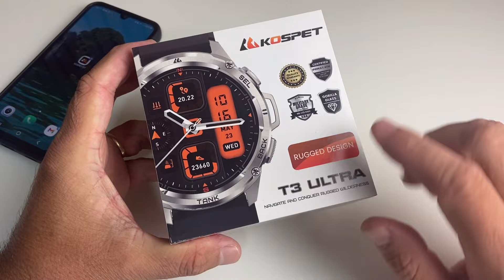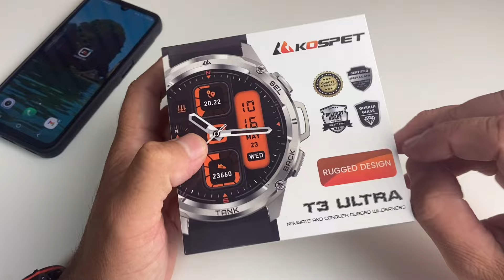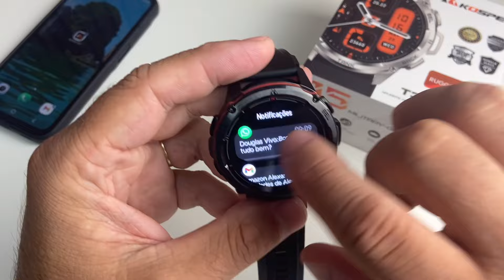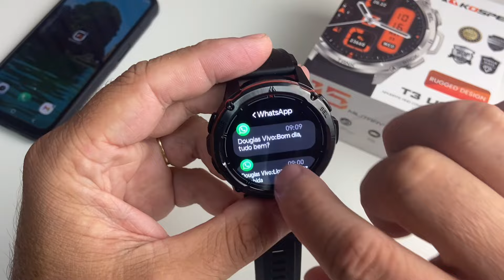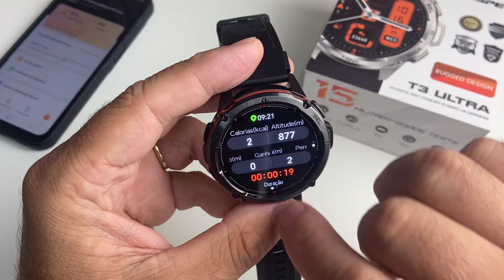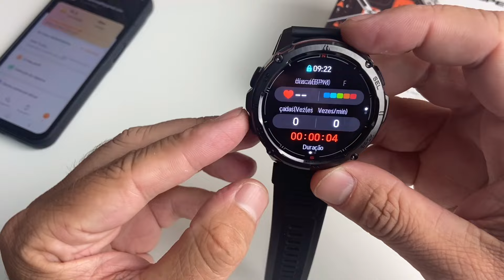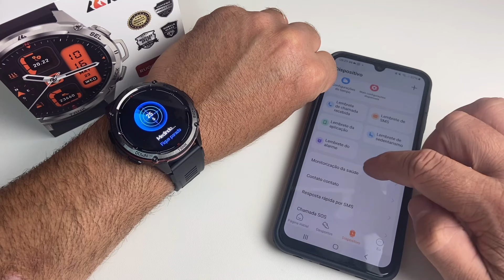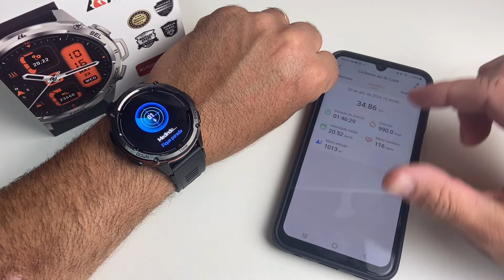KOSPET T3 ULTRA - O SMARTWATCH MAIS RESISTENTE E COM CERTIFICADO MILITAR. TEM GPS, BARÔMETRO, 5ATM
Neste vídeo eu falo sobre a avalição final do Smartwatch Kospet T3 Ultra após 30 dias testando e observando as funções deste Smartwatch com características militares. pra que procura um modelo de Smartwatch resistente a quedas, pancadas e choques, a prova d`água, com bússula, barômetro, GPS integrado, 170 modos de esportes, recebe as notificações de mensagens das sua redes sociais e atende ligações, o Smartwatch Kospet T3 Ultra com certeza é uma ótima opção, ficou devendo algumas coisas como sincronização das atividades físicas no Strava e o sistema de treino intervalado mais acho que o conjunto da obra vale muito a pena, sem contar que é um Smartwatch muito bonito.

🚨VOU DEIXAR O LINK DE COMPRA CASO VOCÊS QUEIRAM COMPRAR, UTILIZEM UM CUPOM (KOLNUBR) PRA GANHAR UM BELO DESCONTO.

LINK DE COMPRA DO ALIEXPRESS COM OS IMPOSTOS JÁ CALCULADO//

Transcrição